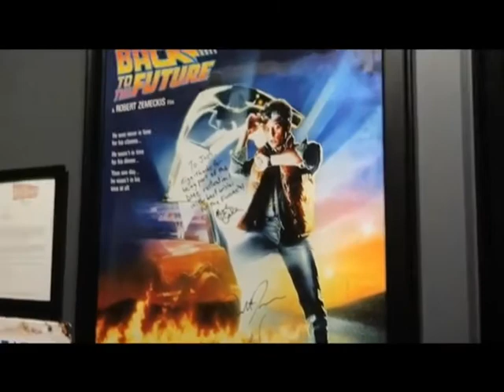Heroes of Extinction recording with Mary Gibbs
Mary Gibbs is known for voicing the character Boo in Pixar's Monsters, Inc., but soon she will be known for her amazing role as Jenessa in the audio show Heroes of Extinction.